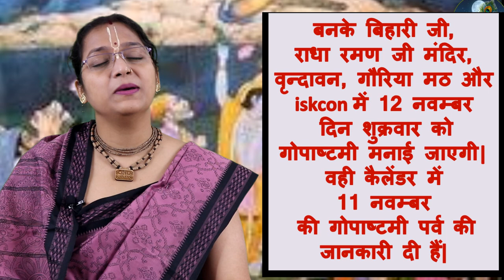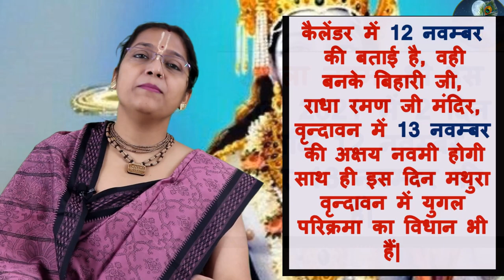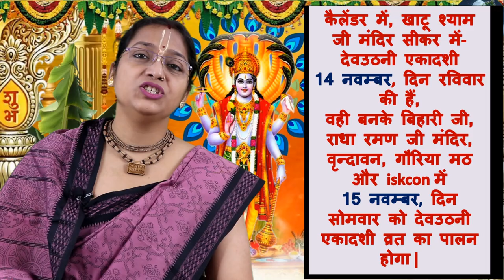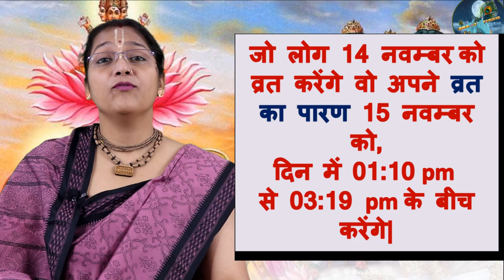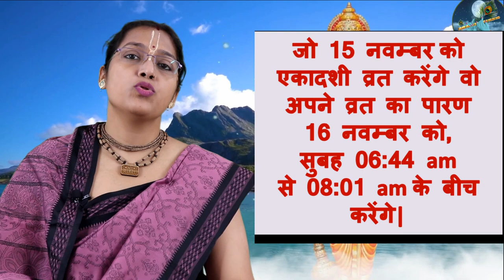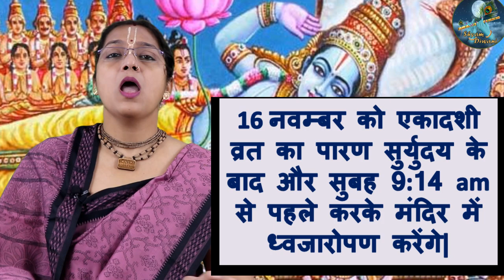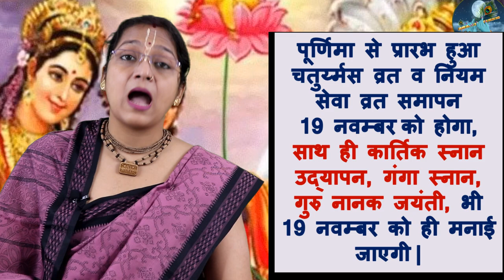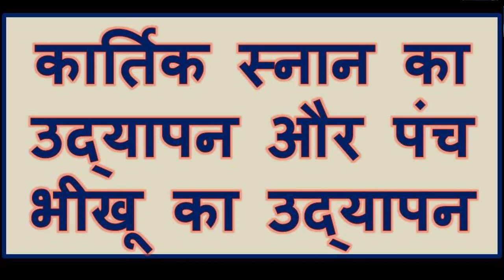देवउठनी एकादशी कब है? पूरी detail पूर्णिमा, चन्द्र ग्रहण, द्वाशी, भीष्मपंचक व्रत सबकी पूरी जानकारी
कार्तिक मास सबसे उत्तम मास है, ये विष्णु भगवन का प्रिय है, इसमें किया गया दान अक्षय होता है.

भक्तो के प्रश्नों के उत्तर   देव उठनी एकादशी   तुलसी विवाह और भीष्म पंचक व्रत से सम्बंधित प्रशन